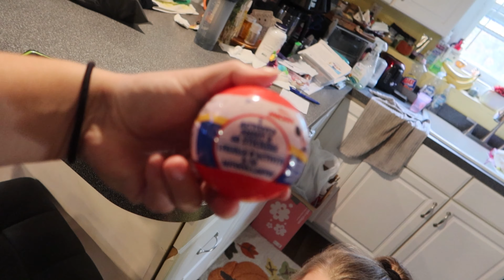My Newborn Didn't Want To Nurse Last Night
10.18.23 | Day 3052

Ken takes our dog to get spayed & Marissa talks about the issues she had with our newborn refusing to nurse throughout the night.